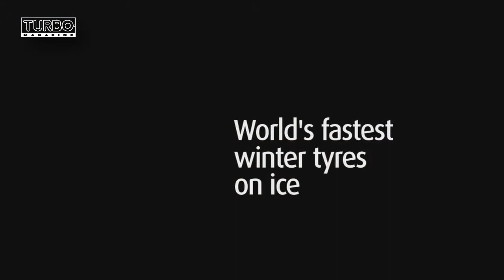Nouveau record sur glace en Audi S6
Le record de vitesse sur glace battu récemment par Bentley avec Juha Kankkunen n'aura pas tenu bien longtemps (330.695 km/h). Aujourd'hui, voici la vidéo réalisée par le manufacturier finlandais Nokian, qui a pour sa part choisi une Audi S6 pour réaliser cet exercice avec son pilote maison, Janne Laitinen. Mission accomplie avec 331.610 km/h. ( M. Lacroix / industrie.turbomagazine.be

Rejoignez-nous sur industrie.turbomagazine.be.